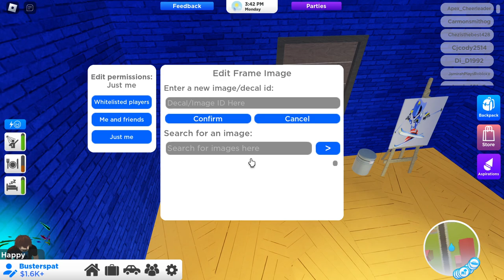Patrick plays ROBLOX! (Gaming Bros)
I play Roblox for once on the channel! I decide to play some Roville and well... things don't go as planned! If this video receives 5 likes or something I will make another video! Thanks for reading! - The gaming bros :)
Social accounts:
Discord: patrick_gamer, cici_bro, and nicholas.victory. friend us if you want to!
THIS IS A SOLO VIDEO BTW, CALEB AND NICHOLAS ARE SHOWN TALKING IN SOME PARTS OF THE VIDEO BUT AREN'T SHOW PLAYING THE GAME WITH ME, PLEASE BE AWARE OF THIS, THANK YOU :)